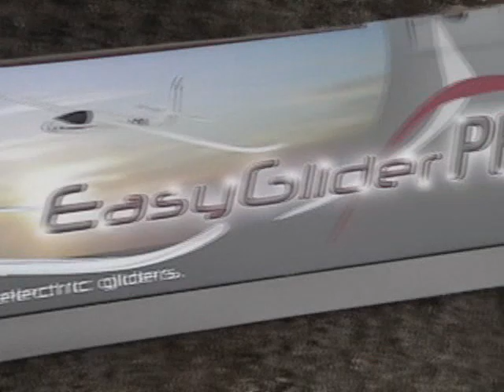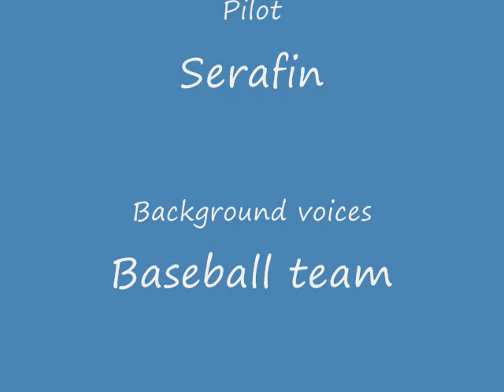EasyGlider and stryker in Yonker ny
Easy Glider Pro, using 1000k 35## outrunner brush-less motor. 10x5 folding prop. Battery 2200ah, 20c. Radio DX-6 (old type). ESC 70Amp. Paint from Home Depot (reg orange Spray paint, dosen't eat up foam)

Stryker using 2700K inrunner motor. Lot of duct tape to hold her together. Way over 100 flights Not telling you how many crashes.